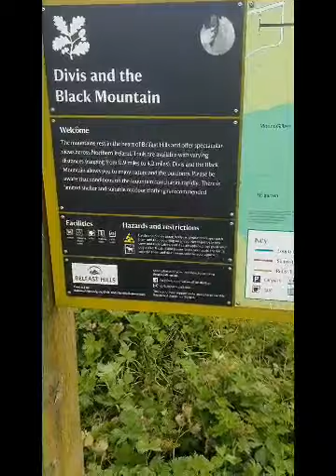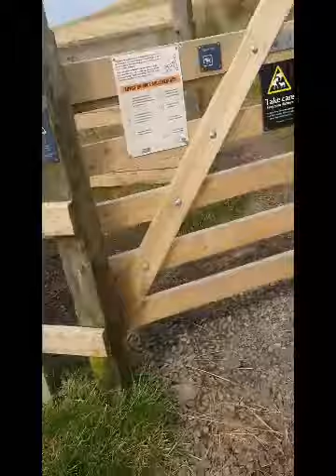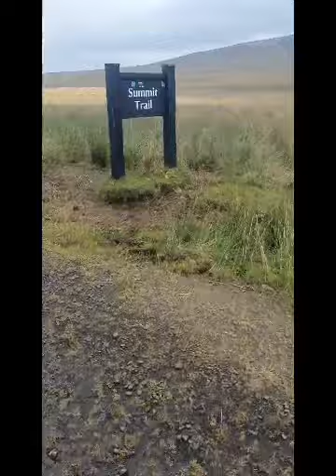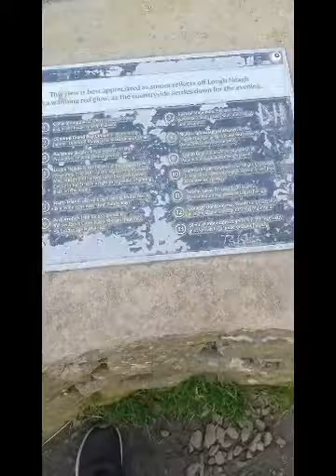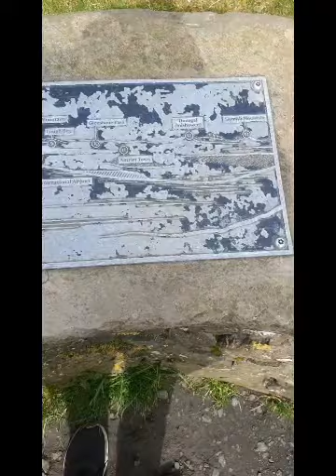Black Mountains Belfast